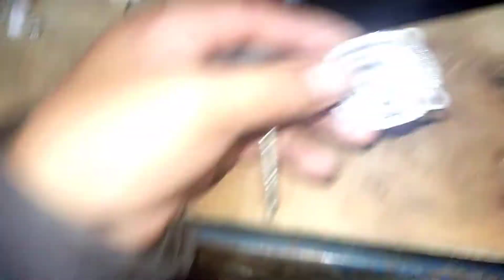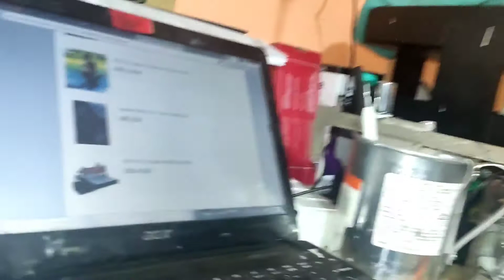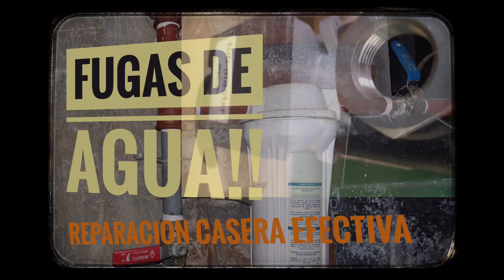MICRO TORNO MUY CASERO, TORNEADO PLÁSTICOS